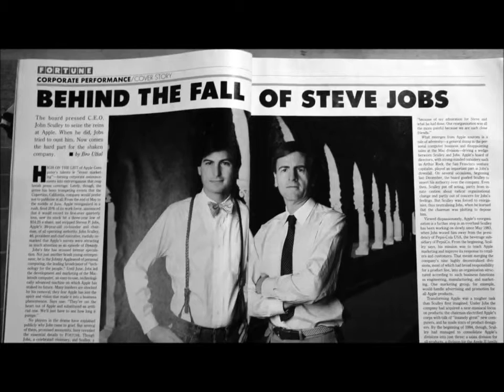Steve Jobs Tribute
Apple's "Think different" commercial, remixed in appreciation of Steve Jobs.